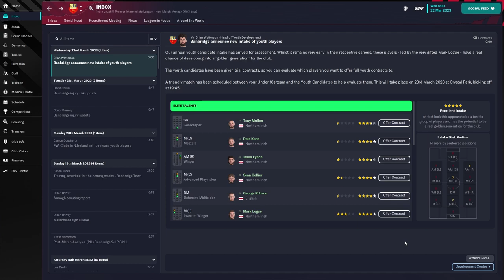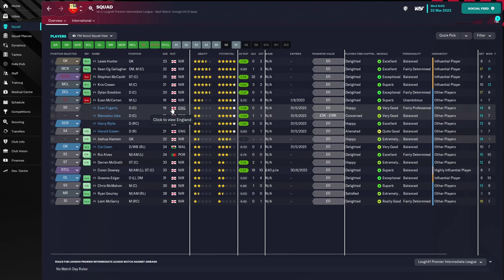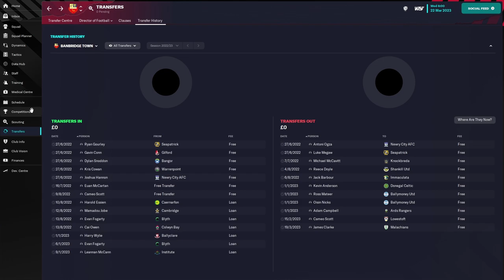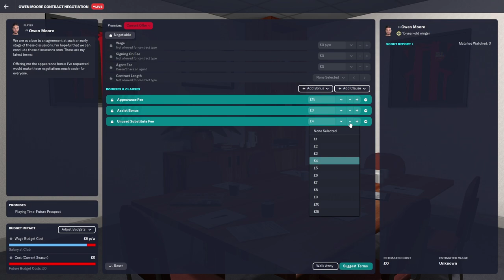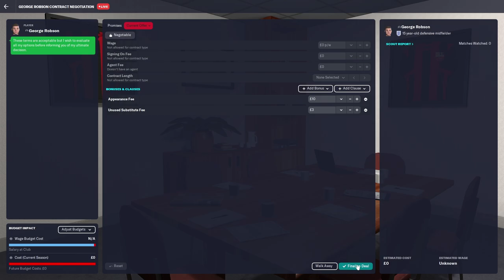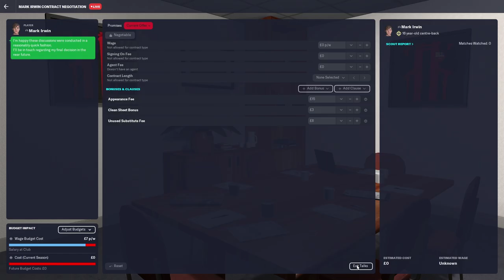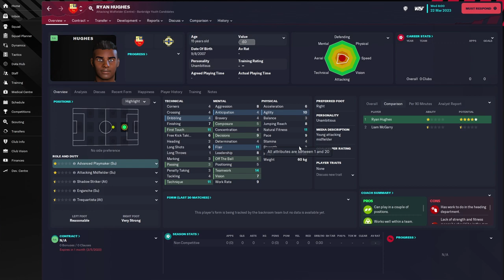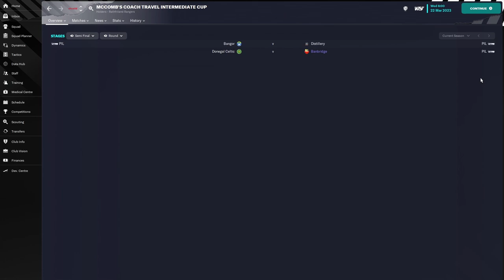15 Elite Talents Youth Intake! | FM23 Journeyman EP7 | Banbridge Town FC | Football Manager 2023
You will be able to access my new FM23 Southampton Let's Play

Dan Moody
Chris
Daniel Parker
Dheeraj
Jay
Ibou

MORE FM23 VIDEOS BELOW!

Don't forget to subscribe if you haven't yet for daily Football Manager 2023(FM23) Gameplay, Rebuilds, Journeyman, Non League saves, Tutorials, Best Young Players/Wonderkids, Tricks and Tips, Best Tactics and much more!